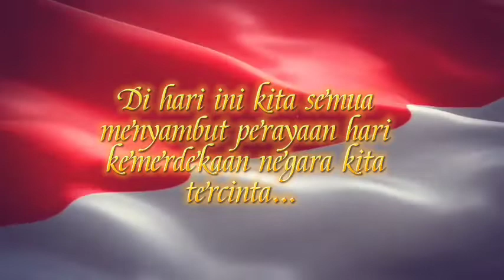Persembahan karyawan dan karyawati PT. Kawasan Industri Kendal dalam rangka HUT RI 77